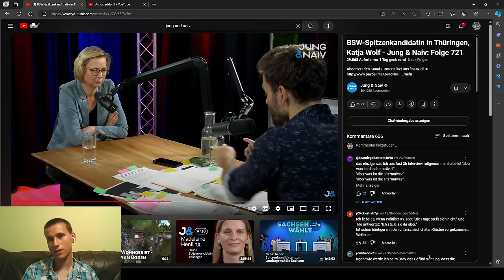Katja Wolf widerlegt Tilo Jungs Framing gegen das BSW